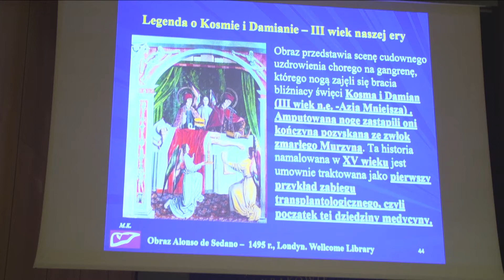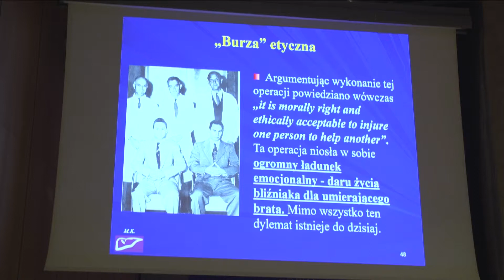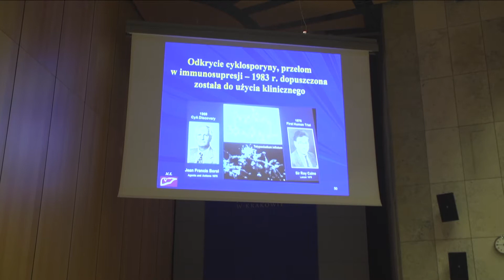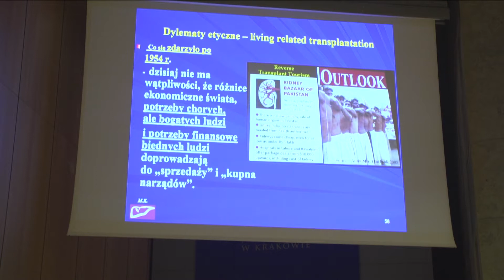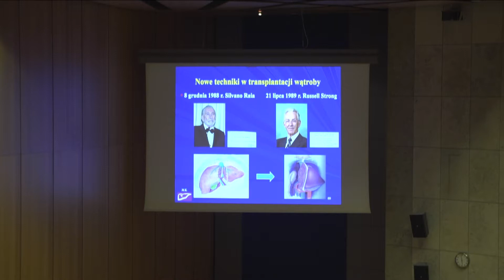19. Dni Tischnerowskie - COLLOQUIA TISCHNERIANA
COLLOQUIA TISCHNERIANA

Etyka w medycynie zabiegowej – czy nowe technologie wpłynęły na nasze zachowania etyczne?
PROF. DR HAB. N. MED. MAREK KRAWCZYK
Warszawski Uniwersytet Medyczny